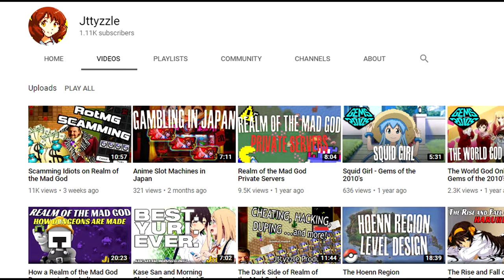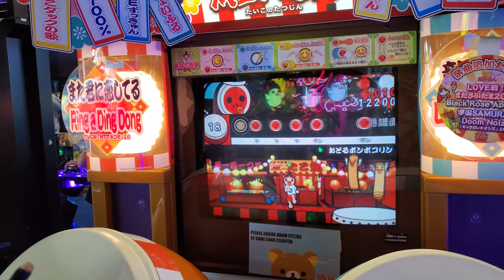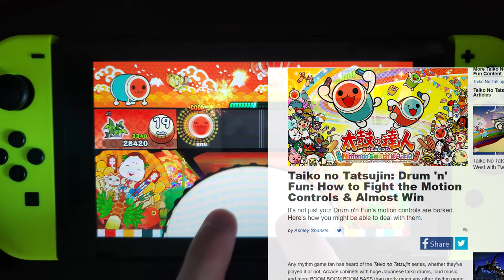The Best Rhythm Game You've Never Played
Let's take a look at one of my favorite Rhythm Games and one of my favorite Japanese Arcade Games! ...what game could it possibly be!?